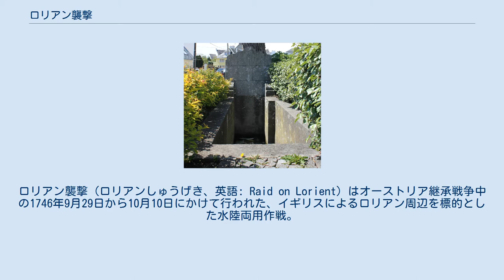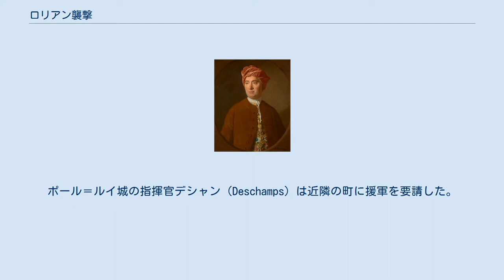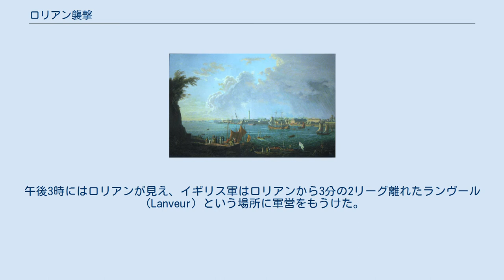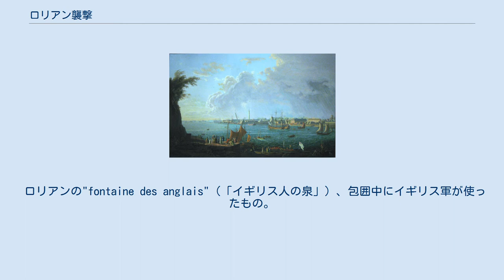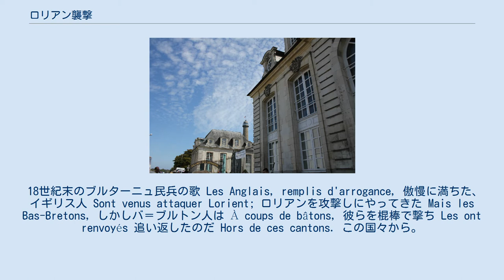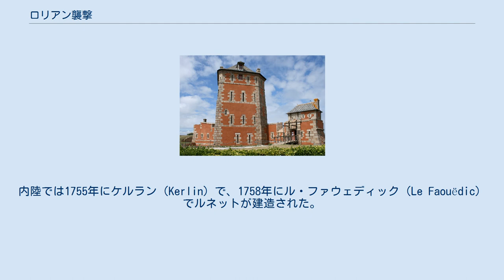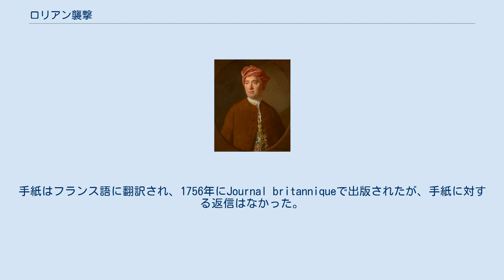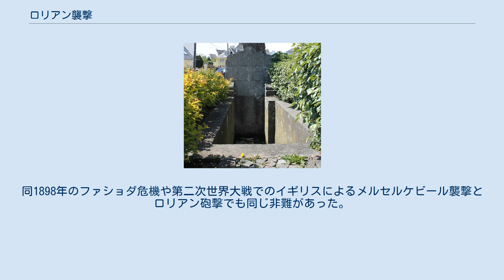ロリアン襲撃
ロリアン襲撃（ロリアンしゅうげき、英語: Raid on Lorient）はオーストリア継承戦争中の1746年9月29日から10月10日にかけて行われた、イギリスによるロリアン周辺を標的とした水陸両用作戦。
その目的はフランス軍をフランドルから撤収させて沿岸警備に充てるよう仕向けることにあった。
またロリアンはフランス東インド会社によって基地と補給港として使われたため、ロリアンの破壊はイギリスの東インドにおける戦略目的を助ける作用もある。
 イギリス兵約4,500人が乗船してロリアンに向かったが、イギリス艦隊がロリアン沖で数日間待つ必要があったため、ロリアンが守備を組織し、近隣の町から増援を呼び込むだけの余裕を与えた。
イギリス軍は10月3日にロリアン周辺に到着、ロリアンと降伏交渉を行ったが5日から7日にかけての砲撃により交渉は決裂、7日にはイギリス軍に撤退命令が下った。
イギリス工兵が攻城に失敗したほか、イギリス軍が疫病と疲労で衰弱していたため、攻勢を停止せざるを得なかった。
一方、フランス軍の指揮官はイギリス軍が数で大幅に上回ると考えた上、自軍の守備の弱点および訓練と兵器の不足も知っていたため降伏を考え、10月7日に降伏を提案したが、イギリス軍が撤退した直後だったこともあり返事を受け取ることはなかった。
 ロリアンへの襲撃は結果的にはフランスがブルターニュ南部の要塞化を進めさせるきっかけとなった。
文化的にもデイヴィッド・ヒュームとヴォルテールの間の論争を引き起こすなどの影響を与えた。
ロリアンでは包囲に関する歌が作曲され、当地のマリア信仰の原動力となった。
 1745年のルイブールの戦いによりイギリスがルイブールを占領すると、イギリス政府は続いてケベックへの攻撃を計画、カナダを一気に支配しようとした。
ベッドフォード公爵はケベック遠征の最も主要な支持者であった。
ジェームズ・シンクレア中将率いる陸軍とリチャード・レストック提督率いる艦隊が準備され、1746年6月には出航の準備が整えた。
 しかし、大西洋横断とセントローレンス川での戦闘を行うには時期が遅すぎたとされ、さらにダンヴィユ公爵が突如フランス艦隊を率いて出港したことでイギリスに緊張が走った（ただし、ダンヴィユ公爵の遠征はルイブールを奪還しようとして失敗した）。
しかし、せっかく準備した遠征軍をほかのイギリス軍と合流させることも無理だったため、ニューカッスル公爵はジェームズ・シンクレアにフランス上陸を提案した。
イギリス王ジョージ2世がその提案を知ると、シンクレアに上陸の計画はあるかと聞いた。
シンクレアはそのような計画はなく、どこで上陸したらいいかも知らないと考えたが、フランス海岸で上陸できる地点を探ることを提案した。
ジョージ2世に謁見するとき、ニューカッスル公爵が計画の実行を堅持したこともあり、8月29日にはシンクレアがプリマスに向かい、戦役に関する命令を待つよう命じられた。
 ロリアン攻撃の決定 プリマスに着いたシンクレアはフランス海岸へ航行してロリアン、ロシュフォール、ラ・ロシェル、ボルドー、または機会あればほかの適当な町を襲撃すべしとの命令を受けた。
日付が8月29日/30日となっている手紙において、シンクレアは自分がボルドー一帯を熟知していたことと要塞化がなされていないことを理由にボルドーへの攻撃を支持した。
ロリアンもフランドルからの距離が遠いためフランス軍を引き離すという目的に適した。
当時、モーリス・ド・サックス元帥率いるフランス軍はオーストリア領ネーデルラントでフォントノワの戦い、ロクールの戦い、ブリュッセル包囲戦と連勝しており、ネーデルラント全土を占領する勢いであった。
 アンソン提督もプリマスにいた。
彼はシンクレアと面会、南ブルターニュのロリアンという町も要塞化がほとんどなされていないと告げた。
そのため、海軍をロリアン近辺の海岸に派遣して可能な上陸地や襲撃地を探そうという決定が下された。
同じ頃、ニューカッスル公爵は参謀のマクドナルド少佐（McDonald）が練ったノルマンディー上陸計画を支持するようになった。
マクドナルドはプリマスに派遣され、自らの計画を採用するようシンクレアを説得しようとしたが、シンクレアはマクドナルドが軍事的に無知であると考え、もし彼が標的をロリアンからノルマンディーに切り替えたら偵察艦隊を再び派遣しなければならないとした。...